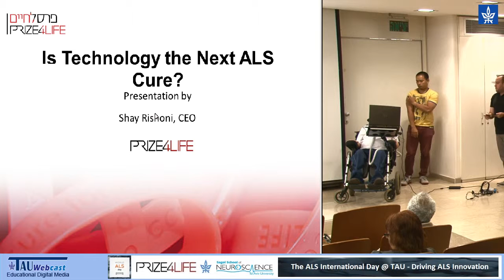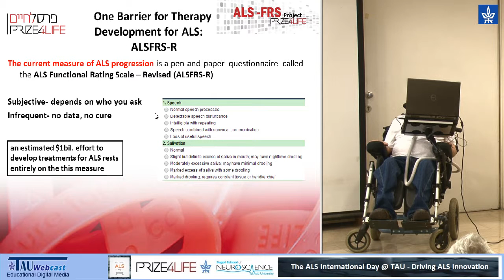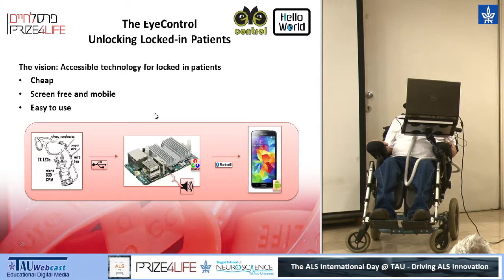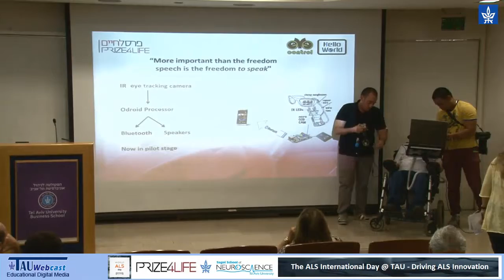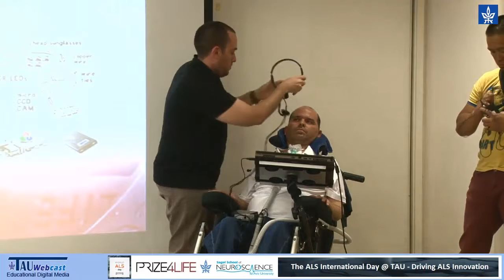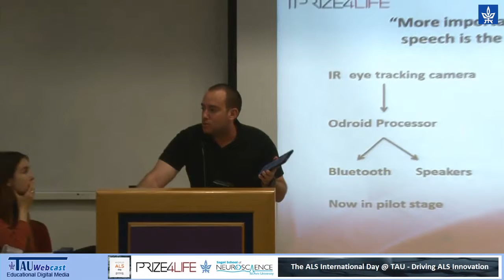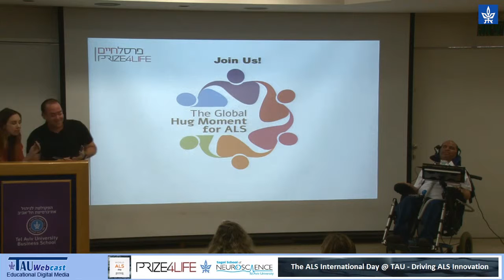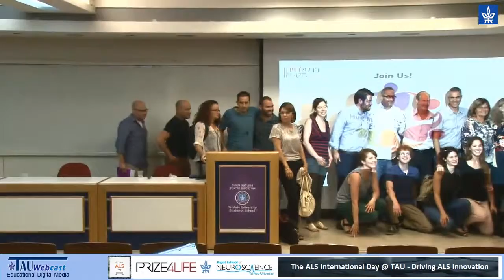Is Technology the Next ALS Cure?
Shai Rishoni, Prize4Life

ALS Initiatives and New Technologies
Chair: Prof. Nava Zisapel

21/6/15